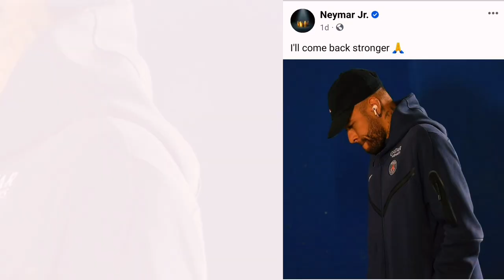Shattered Dreams: Neymar's Devastating Injury Leaves Fans in Disbelief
The world of football was rocked by the news of Neymar's ankle injury, leaving fans heartbroken for the Brazilian star who is set to miss the next three to four months of matches. Neymar has been a key player for PSG and his absence will undoubtedly affect their performance in the coming months.
The injury occurred during PSG's match against Leal, and since then, Neymar has missed three matches. The news of his prolonged absence comes as a massive blow for PSG and their fans, who were hoping to see the team perform well in the upcoming matches.
Reports suggest that PSG should have operated on Neymar's ankle earlier, but they refrained from doing so due to his record signing. It's a decision that PSG may now regret as the injury has caused a string of problems for Neymar since then.
According to a French outlet, PSG discovered an issue with Neymar's ankle during his medical examination when they signed him in the summer of 2017. However, they decided not to operate immediately, leading to a string of problems with his ankle since then. Many orthopedic specialists have criticized PSG's decision, stating that it has led to the recurrent injuries Neymar has been facing.
Finally, PSG confirmed the news in a statement on their Club website on Monday afternoon. They stated that Neymar has had several episodes of right ankle instability in recent years, and following his last spring contract on February 20th, the medical staff of Paris Saint-Germain recommended a ligament repair operation to avoid the major risk of recurrence. All of the experts consulted confirmed the need for the surgery, which will be performed in the coming days at Aspetar Hospital in Doha.